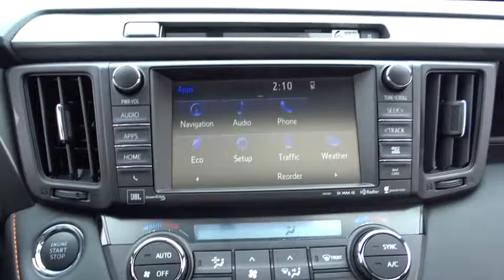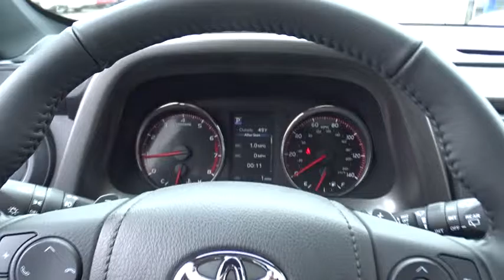2016 Toyota RAV4 Countryside, Oak Lawn, Calumet city, Orland Park, Matteson, IL 16825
2016 Toyota RAV4

6941 South Western Ave.